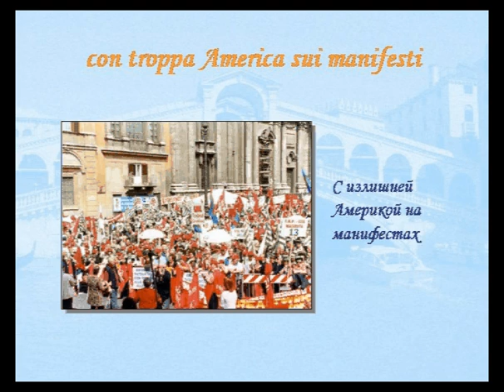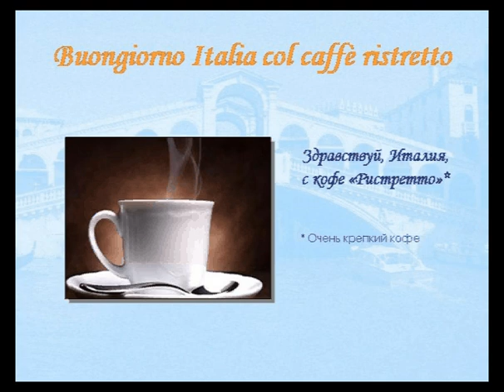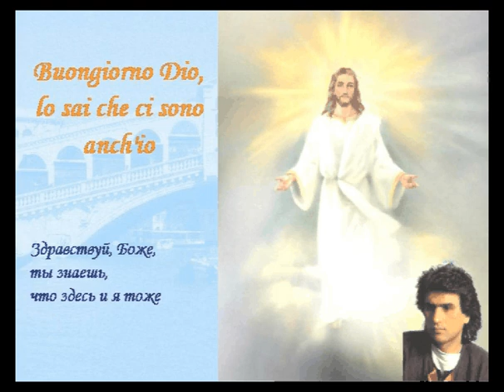Toto Cutugno - L'italiano (Lasciatemi cantare)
Il clip ho fatto da me stesso, chiedo scusa per la qualità, non so come migliorarla.